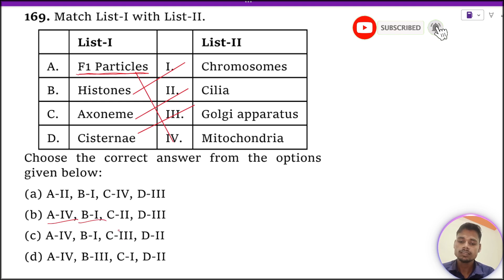Match List-I with List-II. List-I List-II A F1 Particles I Chromosomes B Histones II Cilia C Axoneme